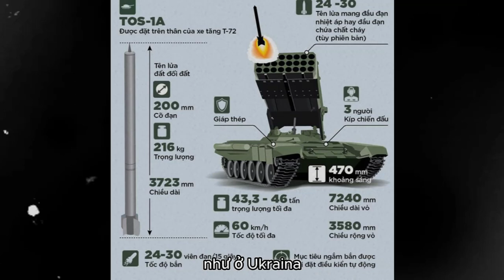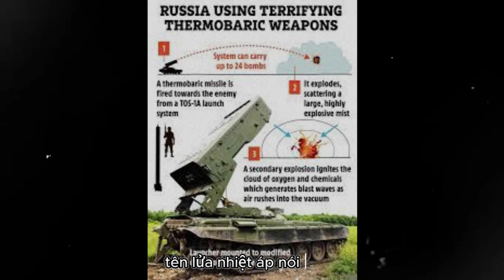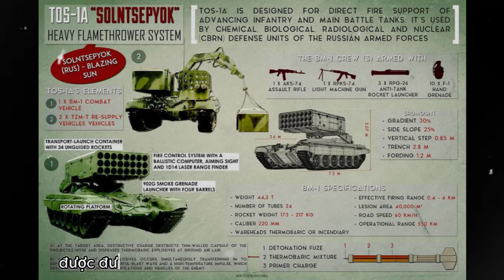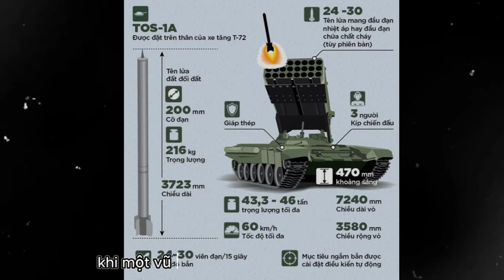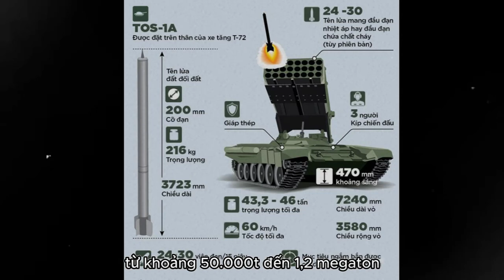TOS-1 - Mảnh ghép còn thiếu của Pháo binh Việt Nam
Hệ thống pháo phản lực phóng đạn nhiệt áp TOS-1 được cho là một trong những vũ khí “độc nhất vô nhị” mà quân đội Nga sử dụng ở chiến sự Ukraine.
Hệ thống này đặc biệt được đánh giá cao nhờ khả năng vô hiệu hóa bộ binh ở các vị trí kiên cố như ở Ukraine và làm vỡ phổi của các nạn nhân ở gần mỗi lần va chạm. Mỗi bệ phóng BM-1 mang theo 24 quả đạn, được mệnh danh là “súng phun lửa” do khả năng phá hủy các công sự.